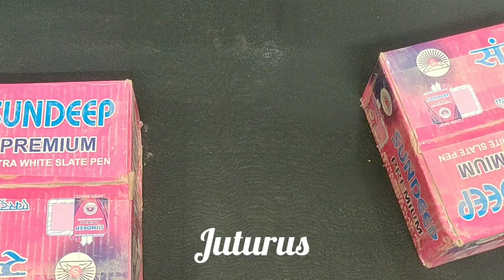Packing two cartons of Sundeep Cartons Vlog || juturus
Packing two cartons of Sandeep Thick Slate Pencils into separate zip locks as per customer request || juturus